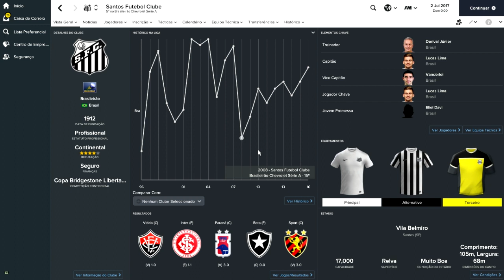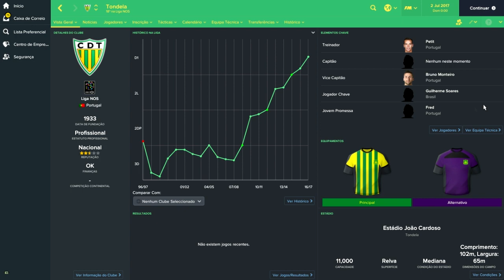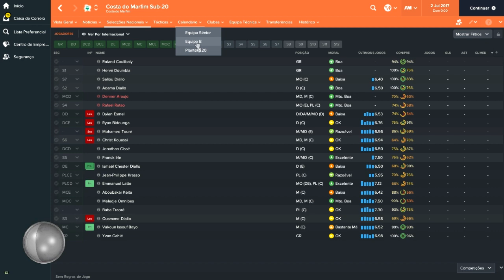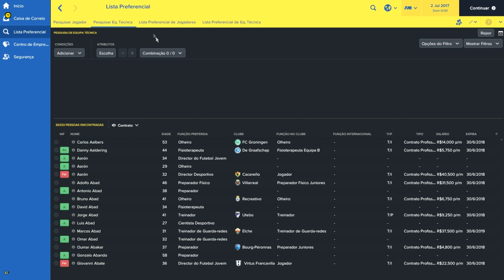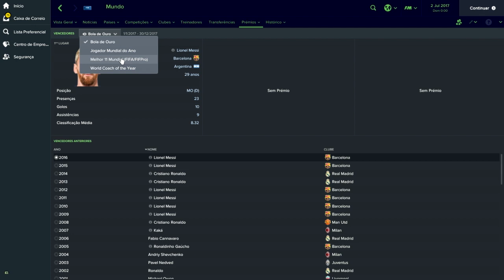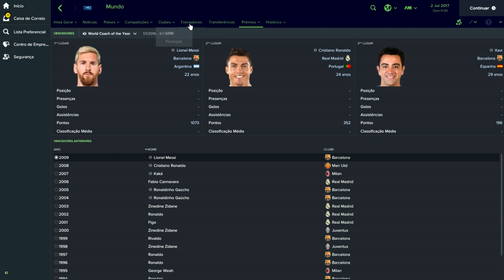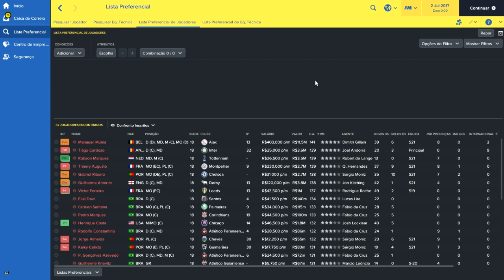FM17 - Confronto dos Inscritos - Ep. 02-1 - Primeiros Clubes! Pt. 02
E continua essa série extremamente adorada por vocês, o confronto dos inscritos!

Nesta primeira de duas séries eu trago para vocês a simulação da carreira de todos os jogadores que vocês deram a ideia de criar no FM17 e vamos acompanhar todo o desenvolvimento deles até aposentarem!

NÃO SE ESQUEÇAM QUE TEREMOS UMA OUTRA SÉRIE DE FM COM ESSES JOGADORES!

Abraço!